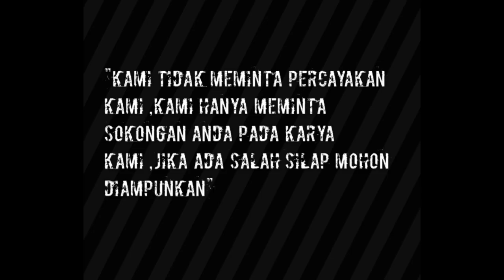🔴22 LELUHUR - JMO [ Penelusuran ] Siri 1 part 2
"KAMI TIDAK MEMINTA PERCAYAKAN KAMI ,KAMI HANYA MEMINTA SOKONGAN ANDA PADA KARYA KAMI ,JIKA ADA SALAH SILAP MOHON DIAMPUNKAN"

JMI STUDIO

studiojmi

If you want to donate please click the link below ok

To provide details on the donation you want to donate as well as the account number.